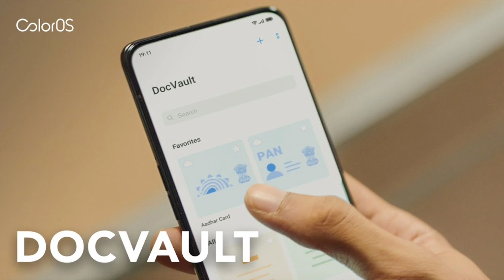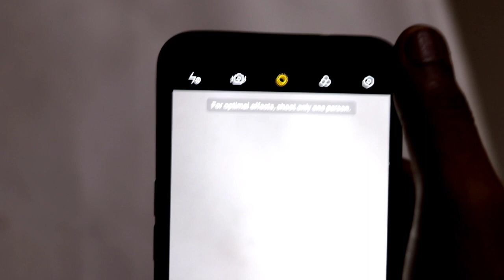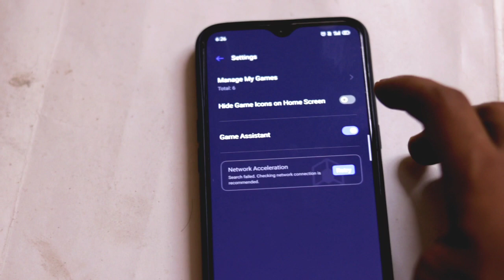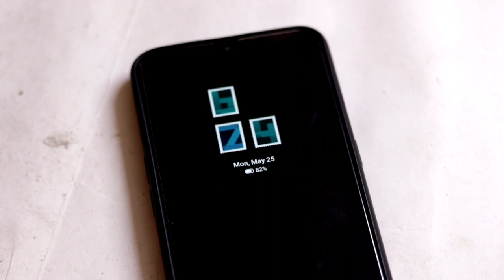Realme x2 After C.08 Update. In depth review and changes. 🔥🔥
realme X2 after c.08 update.

🔥MY GEARS🔥 ( For Youtube )
50MM LENS
TRIPOD